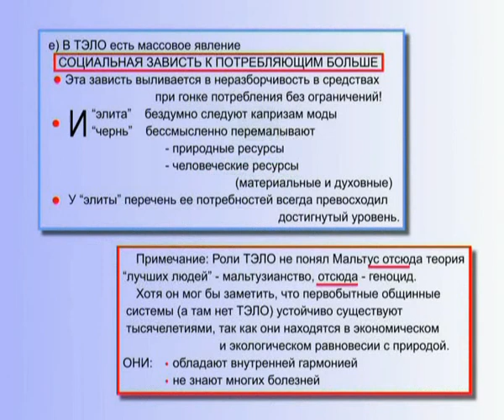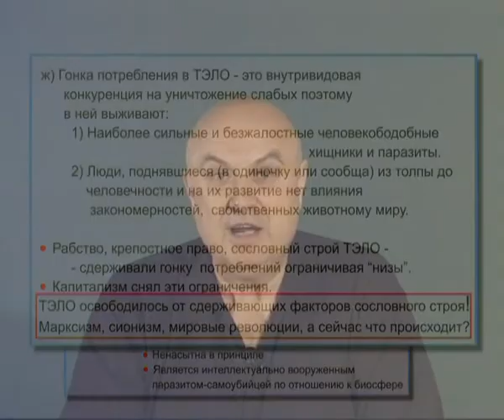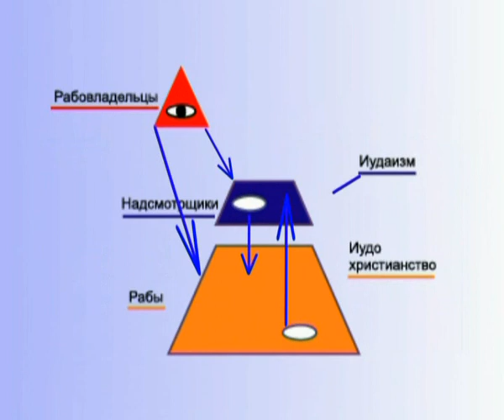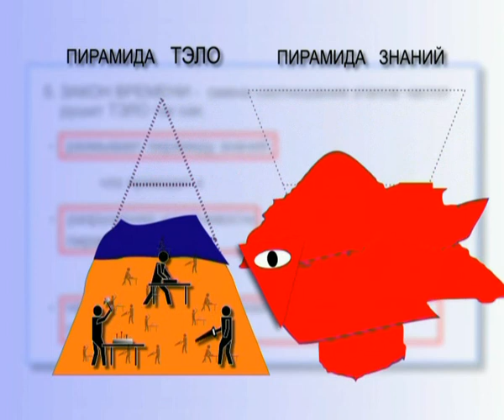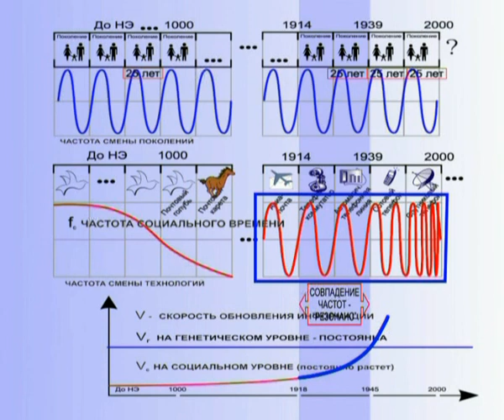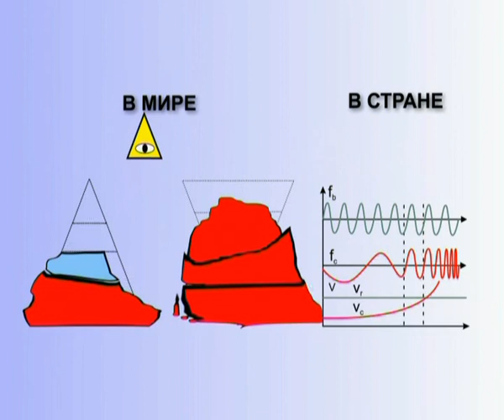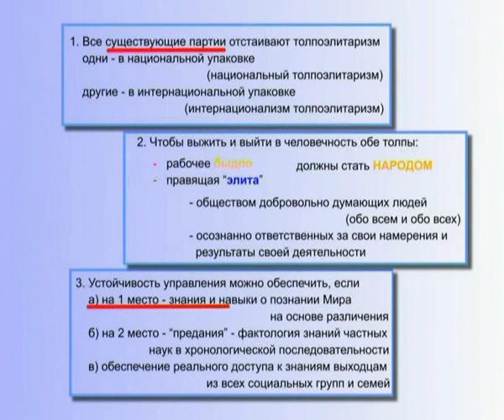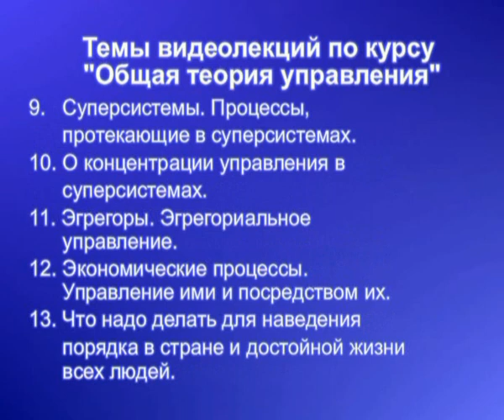КОБ - Толпо-элитарная Система Часть_2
КОНЦЕПЦИЯ ОБЩЕСТВЕННОЙ БЕЗОПАСНОСТИ (КОБ)
7. Толпо-'элитарная' система социальных отношений в обществе (Часть 2) 0ч 59м
1. О концентрации управления в ТЭЛО.
2. Процесс «расширения» элиты.
3. Неизбежность краха ТЭЛО.
4. Современное положение ТЭЛО.
5. Социальная стратификация в региональной цивилизации Запада.
6. Что происходит? И что делать?
7. Библейская цивилизация в глобальном историческом процессе.

Цикл лекций включает в себя изложение современным языком древних мировоззренческих и философских положений, скрываемых от человечества, и их сравнение с существующими. Обнажаются ложные понятия и представления, обосновываются и доказываются истинные.

С этих позиций проводится анализ истории человечества как процесса управляемого и роль России в этом процессе. Раскрывается происхождение человечества, его история и предназначение его существования.

Петров Константин Павлович
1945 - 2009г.